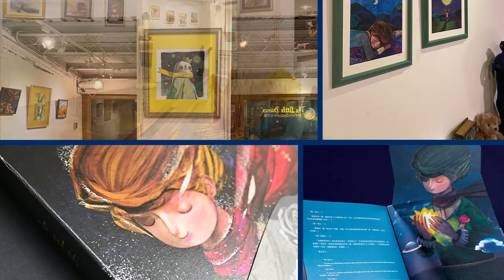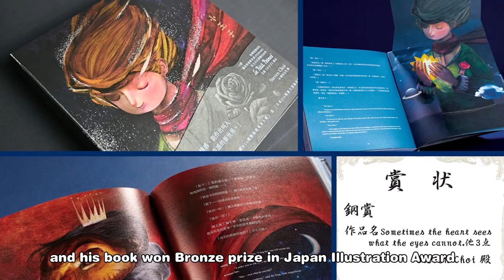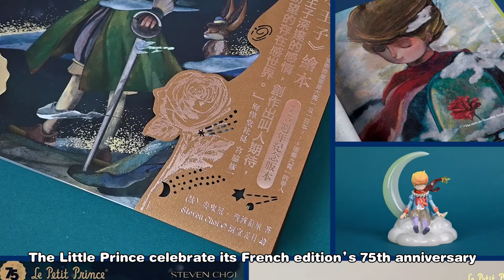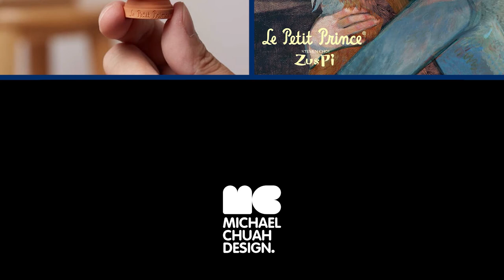The Unboxing: Steven Choi's The Little Prince / Le Petit Prince 星の王子さま Blind Box【MICHAEL CHUAH】